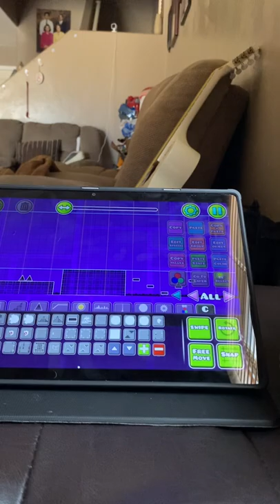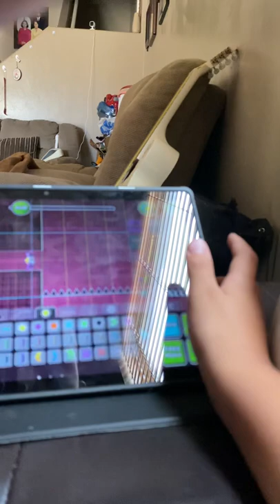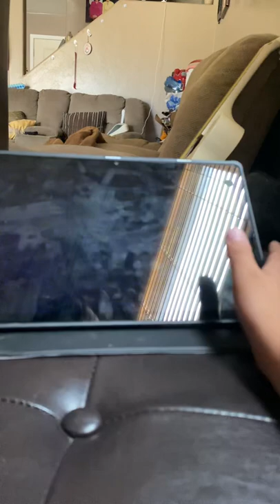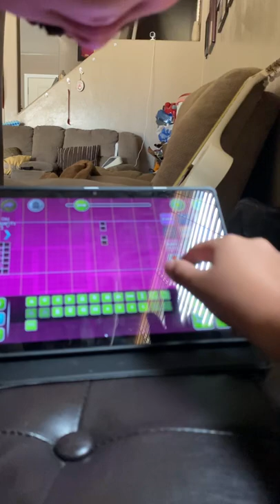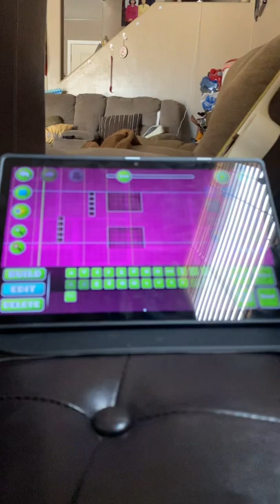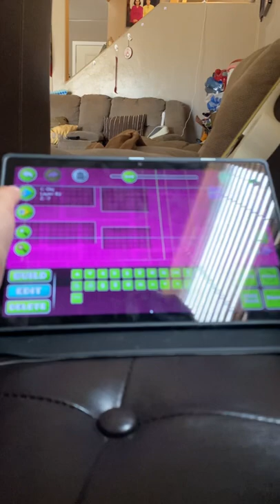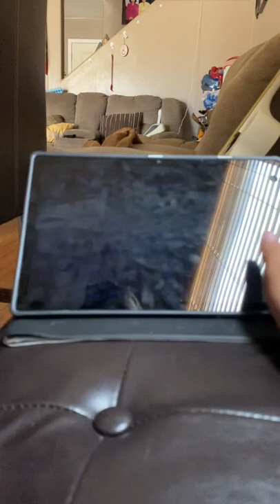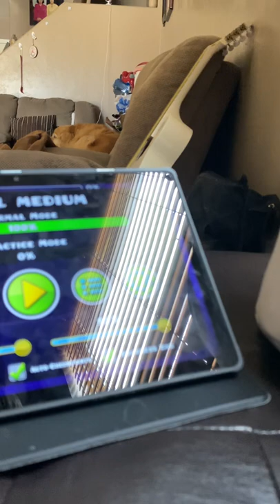How to make a simple level part two￼